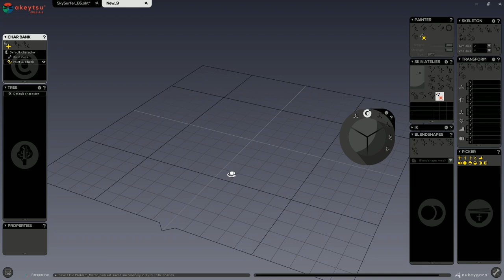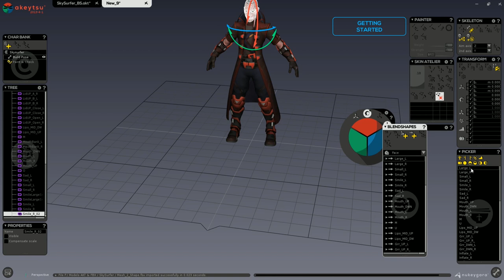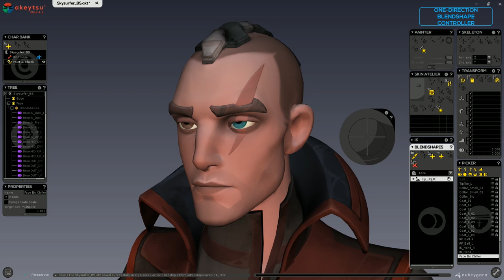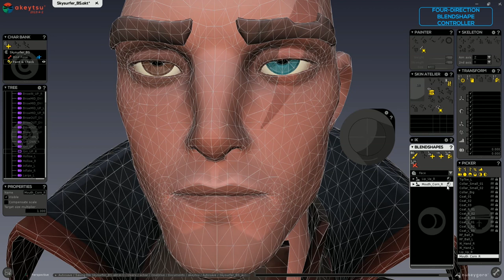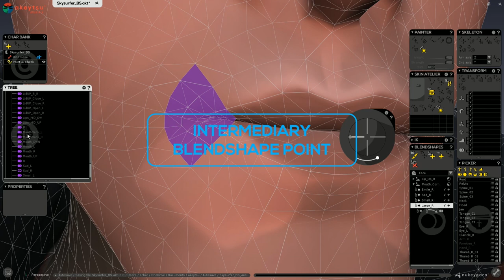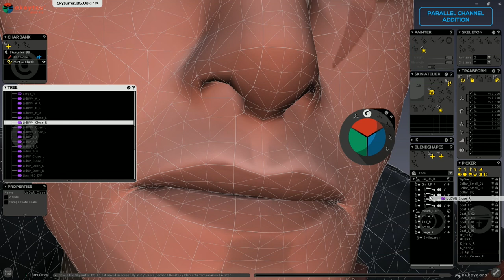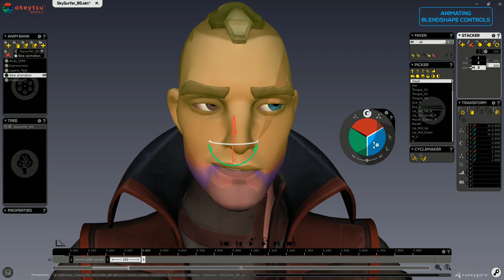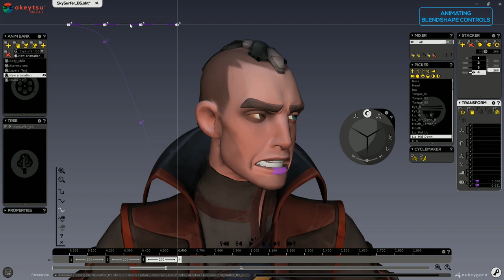Learn akeytsu #19 Blendshape Controls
This tutorial was shot using akeytsu 2019.4.1. In this video you'll learn how to set up and manipulate blendshape controls in akeytsu. Don't forget TURN ON English subtitles for the commented walkthrough.

Our blendshape workflow is extremely simple and easy to work with. It allows for direct interaction with the 3D model. This new UX approach proves to be extremely enjoyable and efficient especially when working with facial blendshape controls. This will certainly open up new possibilities for studios who thought of blendshape animation as a tedious process to go through.

Credits:
Sky Surfer 3D Sculpt by Sergey Katsukov
Sky-Surfer 3D Model by Etienne "Vexod14" Beschet

Breakdown
Introduction 00:10
Getting Started  00:58
Basic Blendshape Controller 03:16
One-direction Blendshape Controller 04:29
Four-direction Blendshape Controller 06:11
Intermediary Blendshape Point 07:57
Parallel Channel Addition 08:57
Mirroring & Removal 09:52
Animating Blendshape Controls 10:39

Created by and for animators, akeytsu makes 3D animation simple.

You're an animator and you like what you see?